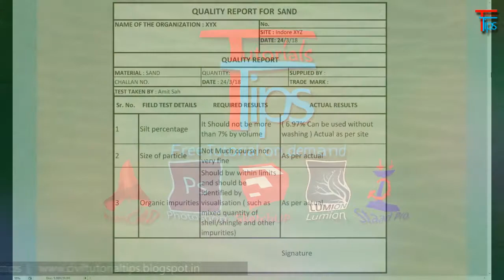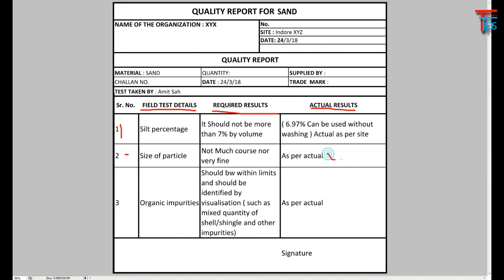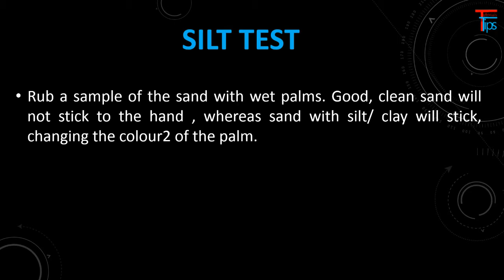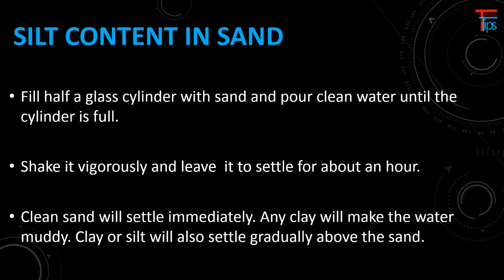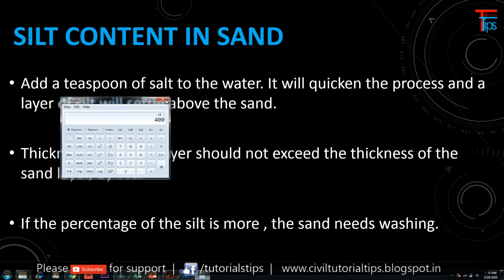How to find silt content in sand? | Quality test of sand | Field test of sand?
Hello Friends,
How to check silt content in sand??
field test for quality check of sand?

GGadget Use For Making Video.

Laptop (Dell 5577)
Mic (Boya BY M1 Microphone)
Writing Pad (Wacom One)